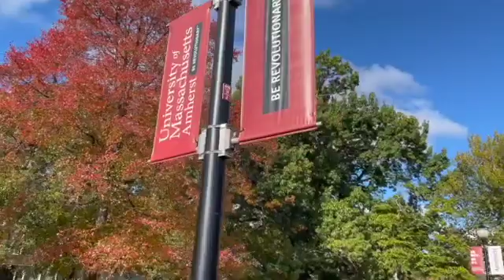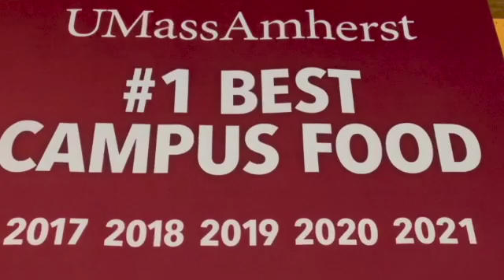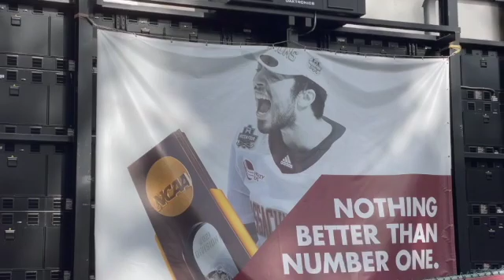BEST COLLEGE FOOD AMERICA TOP DINING UNIVERSITY OF MASSACHUSETTS AMHERST MOST BEAUTIFUL CAMPUSES 1